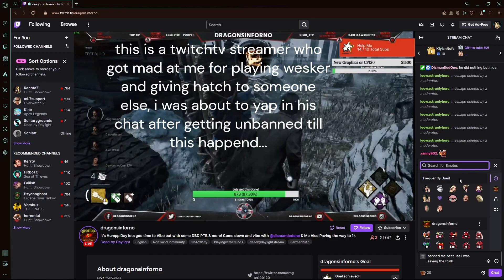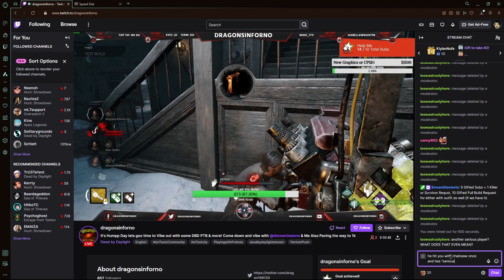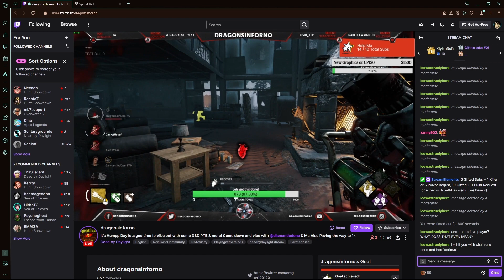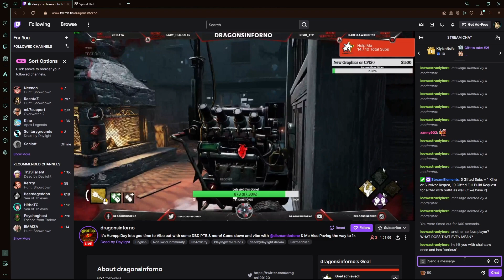twitch tv gets mad at me and hillbilly player for being "serious"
not a full vid but this dude is a crybaby and he nthreaten to report my account sooo